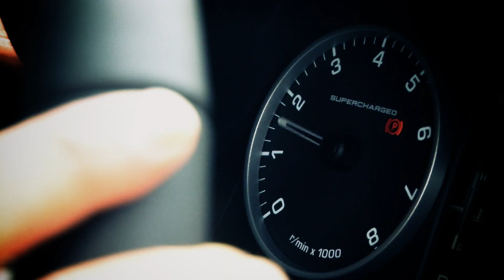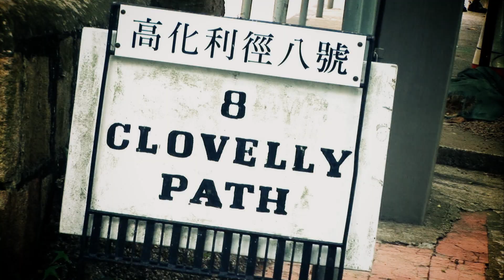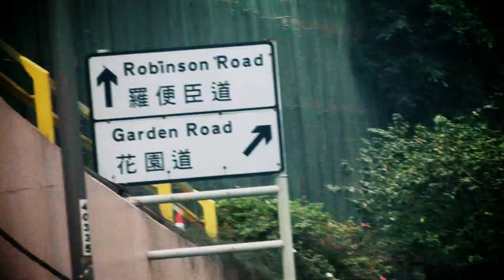TopGear 極速誌：單車與私家車鬥落山 KTM Aphex vs Range Rover Sport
單車與汽車的關係一直貼錯門神，單車討論區最多回應的主題永遠是「點解私家車咁乞人憎」；私家車人又會話有單車徑不踩的單車仔阻住地球轉。《極速誌》樂於煽風點火，安排一­場單車對私家車、人肉對機器的決鬥。

越野經驗等如零的Top Gear月刊香港編輯，前赴北非摩洛哥，以2013年Range Rover跨越沙丘、河流等窮山惡水。